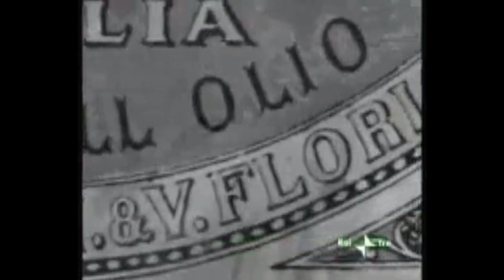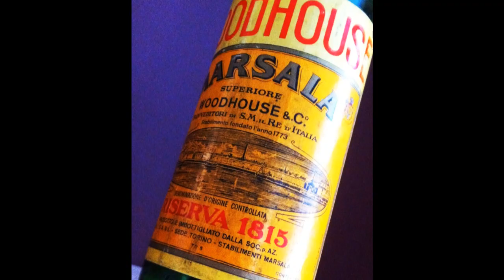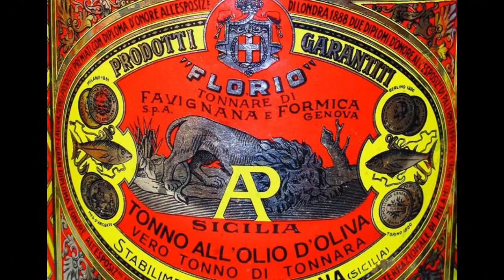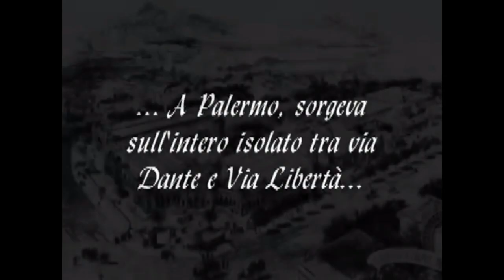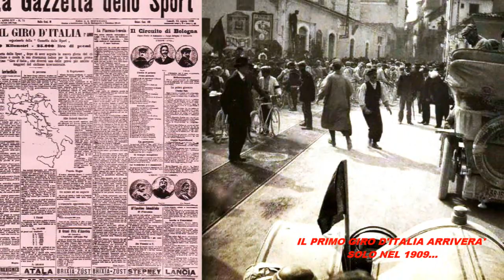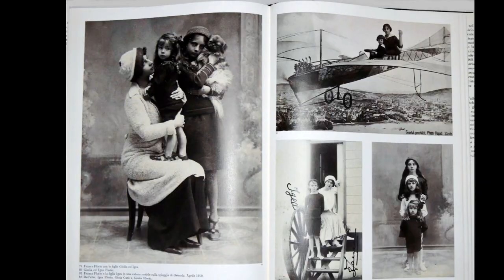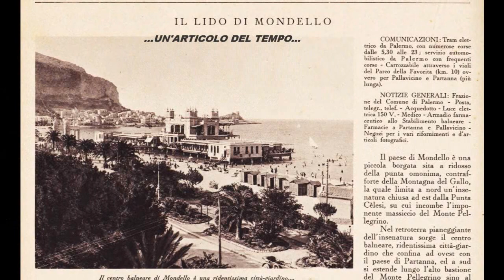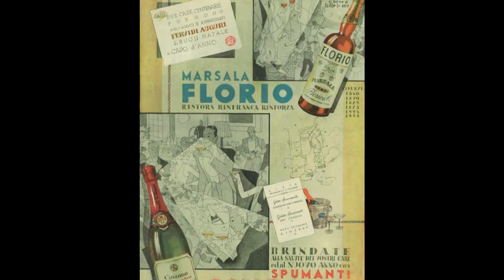LA PALERMO DEI FLORIO ( 1783 - 1920 ) QUANDO IL LEONE RUGGIVA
UN OMAGGIO AL SENATORE VINCENZO FLORIO E ALLA SUA FAMIGLIA...PER I 150 ANNI DALLA SUA MORTE ( 11 SETTEMBRE 1868 )